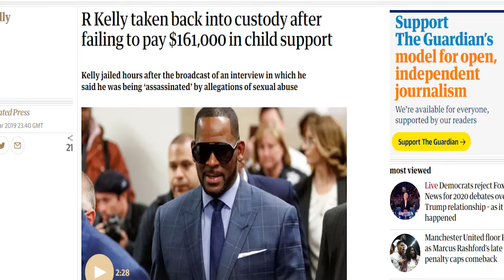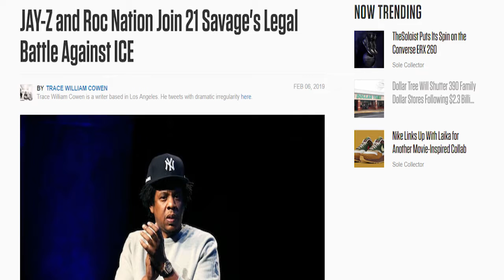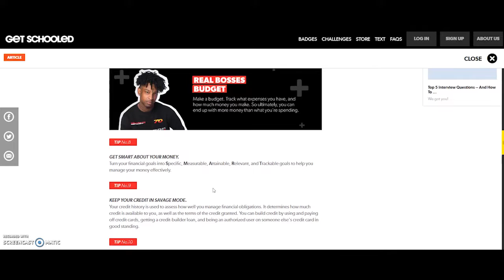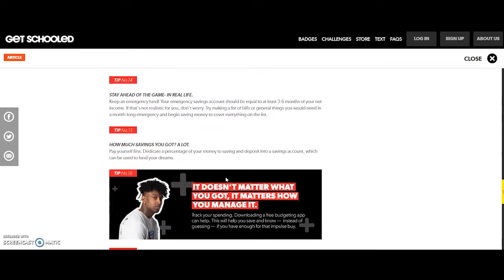Mr. D Rants: 21 Savage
I'm calling this the first ever positive rant, despite the presence of the scumbag R Kelly in the review The majority of this video is about the amazing charity work of 21 Savage.

If you haven't heard about it, you gotta check out this video!